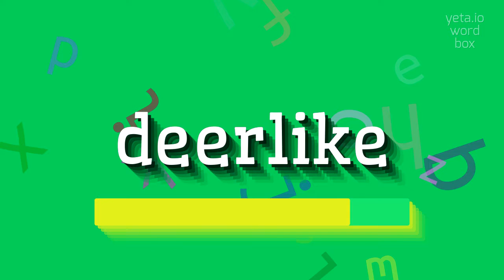How to say "deerlike"! (High Quality Voices)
Watch in this video how to say and pronounce "deerlike"!